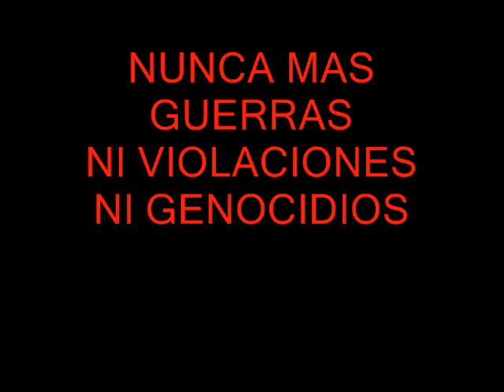NEBUR SETH ONILECRAM THE WARLIFE.wmv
THe WARLIFE 2010 DEmo
nebur seth onilecram/eduard virus songs